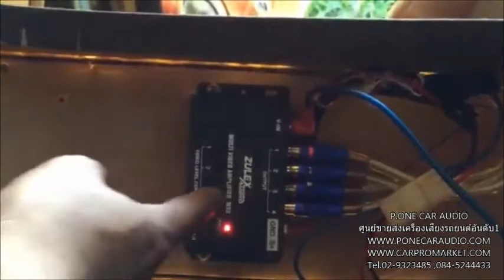ชุดขยายสัญญาณ VDOเพื่อเพิ่มจอภาพ MULTI VIDEO AMPLIFIERMVA ราคา650บาทBY P ONE084 5244433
PRODUCT CAR AUDIO ACCESSORIES HEAD UNIT SPEAKER SUBWOOFER CAR ALARM TRACKER JVC KENWOOC PIONEER SONY ALPINE CLARION FERRIS MTX KICKER TOPAZ PERFORMANCE SPEAKER WORLDTECH PIORITY ZULEX SOWAY CONCEPT DZ RPM SPATA EQUATOR SOWAY WISDOM HOLY